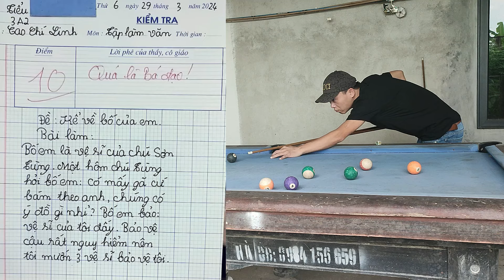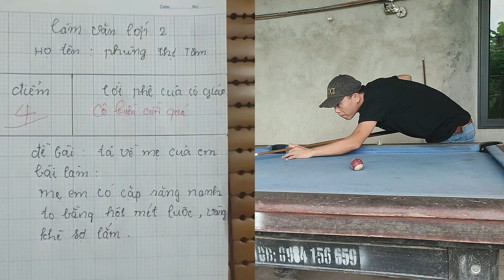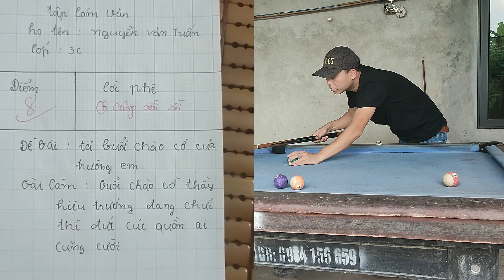Top 5 Bài Kiểm Tra Siêu Bá Đạo Của Học Sinh Bạn Sẽ Không Tin Nổi - P2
Đây là 5 bài kiểm tra hài hước nhất của học sinh Việt Nam. Đó là những bài văn cười bể bụng hay nhất từ trước tới nay và những bài toán gây lú khiến cộng đồng mạng tranh cãi nảy lửa. Những bài kiểm tra mang tính giải trí và thư giãn, hy vọng sẽ mang lại tiếng cười cho bạn.